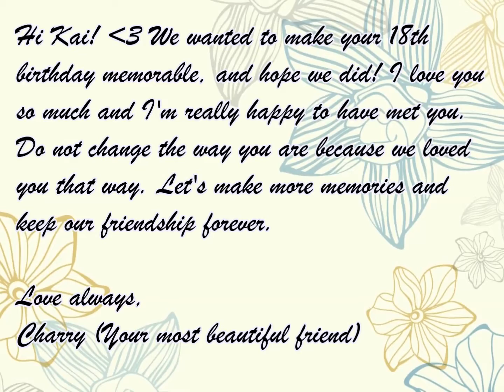Happy 18th birthday, Kathleen!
A simple gift from us :)